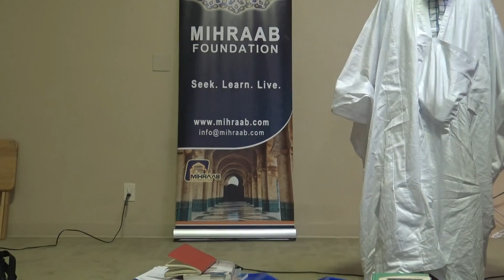Shaykh Salek at Mihraab program " Illuminating the heart" Session 6